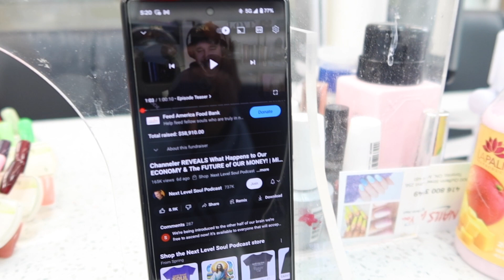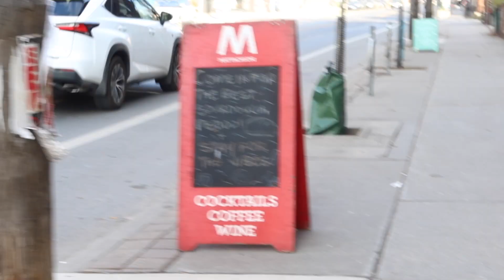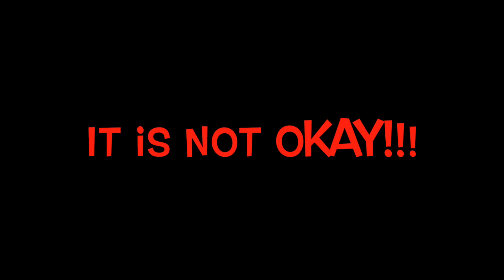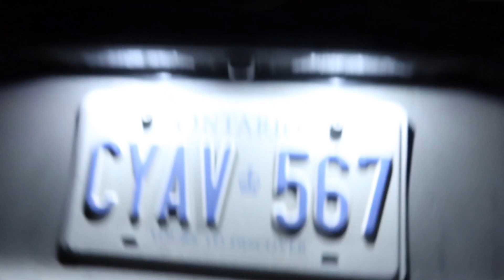February recap//So much happened!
In today's video, I'm showing you what a day in my life looks like and my YOLO lifestyle.

Thank you so much for your love and support for my channel, content and me. Looking forward to creating more content so I hope you all stick around, watch me grow and more.

PS: This is all just my point of view and mainly for entertainment. So let's have fun and be light hearted together. Kisses!!